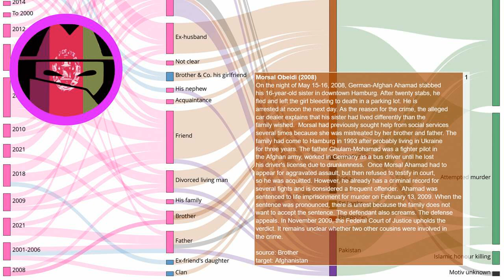Honour killing story: Morsal Obeidi (2008)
Every day a new story about honour killing. Source On the night of May 15-16, 2008, German-Afghan Ahamad stabbed his 16-year-old sister in downtown Hamburg. After twenty stabs, he fled and left the girl bleeding to death in a parking lot. He is arrested at noon the next day. As the reason for the crime, the alleged car dealer explains that his sister had lived differently than the family wished. Morsal had previously sought help from social services several times because she was mistreated by her brother and father. The family had come to Hamburg in 1993 after probably living in Ukraine for three years. The father Ghulam-Mohamad was a fighter pilot in the Afghan army, worked in Germany as a bus driver until he lost his driver's license due to drunkenness. Once Morsal Ahamad had to appear for aggravated assault, but then refused to testify in court, so he was acquitted. However, he already has a criminal record for several fights and is considered a frequent offender. Ahamad was sentenced to life imprisonment for murder on February 13, 2009. When the sentence was pronounced, there is unrest because the family does not want to accept the sentence. The defendant also screams. The defense appeals. In November 2009, the Federal Court of Justice upholds the verdict. It remains unclear whether two other cousins were involved in the crime.

EN: @HonourKilling
DE: @Ehrenmord
FR: @CrimedHonneur
NL: @OnderzoekEerwraak
PT: @Crimedehonra
NL: @OnderzoekEerwraak
ES: @Crimendehonor
PL: @Zabojstwohonorowe
RU: @user-ce4yz4wz4f